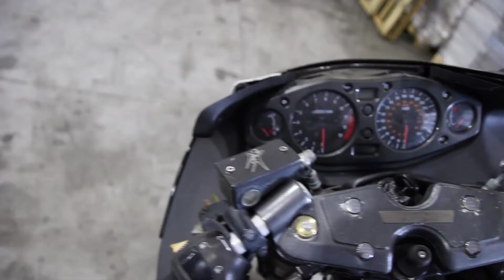2007 Suzuki Haybusa Gen 1 Used Parts for Sale